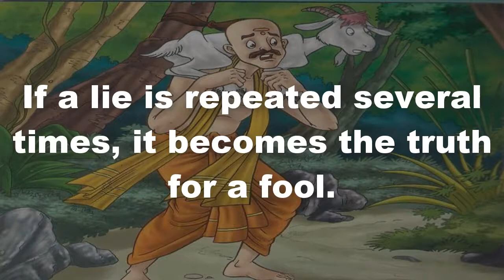The Brahmin And The Goat | English Stories | Bedtime Story| Fairy Tales| Panchatantra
All types of English, Hindi and Bengali Rhymes recitation, Different type of Dance, Drawing, Project Channel. Which will help to prepare for competition.